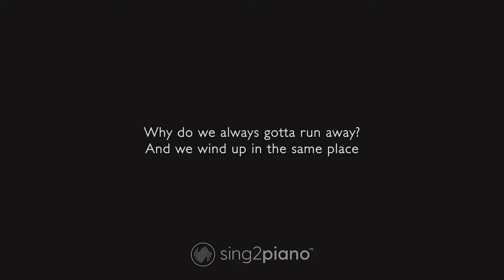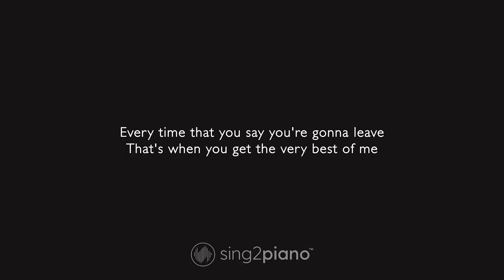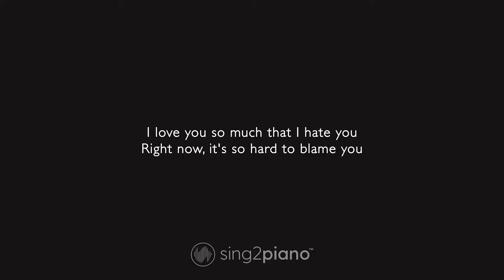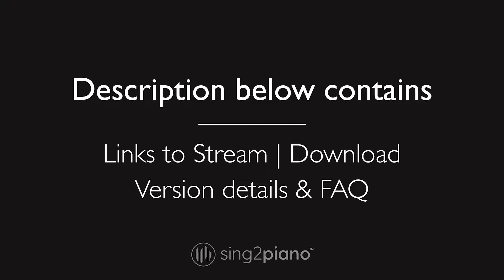5 Seconds of Summer - Easier (Lower Key) Piano Karaoke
5 Seconds of Summer - Easier (Lower Key) Piano Karaoke

1. @Sing2Piano on YT | Mention @Sing2Music on Socials

1. Vote via our community page polls every New Music Friday
2. Write it in the Comments 💬 (we read them all)
3. Directly via:

00:00 Easier Piano
00:03 Easier Instrumental
03:07 Sing2Piano For You, Up Next

𝗟𝘆𝗿𝗶𝗰𝘀
Originally Performed by 5 Seconds of Summer